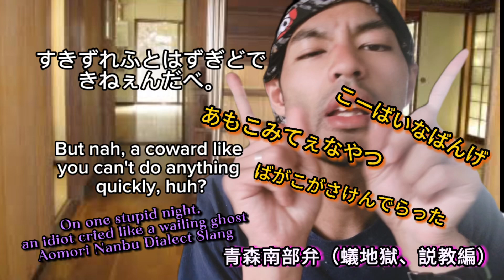南部弁~すりばちむし蟻地獄の説教編 (Nanbu Dialect, Antlion’s Trap Rant Version)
使用した青森南部弁は、以下の通り！
The regional dialect words used in this video are as follows!

こーばい（KO-BAI） ↔ 馬鹿げた（foolish）

あもこ（AMOKO） ↔ 幽霊（ghost）

ばがこ（BAGAKO） ↔ 馬鹿（idiot）

ずぐぁない（ZUGANAI） ↔ 臆病者（coward）

ゆーんべ（YU-NBE） ↔ 昨夜（last night）

ばきーばきー（BAKI-BAKI） ↔ ギシギシ（creaky）

ゆえ（YUE） ↔ いや（stop!）

ずるける（ZURUKERU） ↔ 怠ける（slack off）

はかがり（HAKAGARI） ↔ 帰宅（return home）

ずりけ（ZURIKE） ↔ 気味が悪い（creepy）

はかじるし（HAKAJIRUSHI） ↔ くだらない（worthless）

ばかびった（BAKABITTA） ↔ 馬鹿女（foolish girl）

すりまる（SURIMARU） ↔ 這いまわる（crawl around）

ずぎど（ZUGIDO） ↔ すぐに（quickly）

あよであ（AYODEA） ↔ 早くしろ（hurry up）

すきずれ（SUKIZURE） ↔ 意気地なし（coward）

ずるこい（ZURUKOI） ↔ 狡い（sly）

ずりんと（ZURINTO） ↔ 無力（useless）

すりばちむし（SURIBACHIMUSHI） ↔ 蟻地獄（antlion）

するもされない（SURUMO SARENAI）
↔ どうにもならない（hopeless）